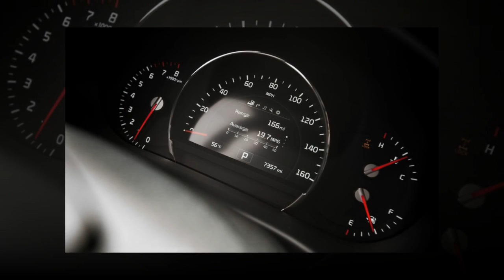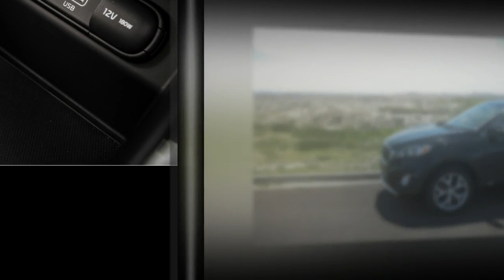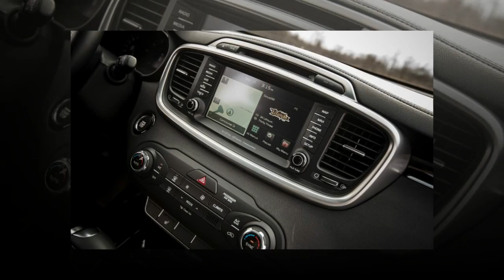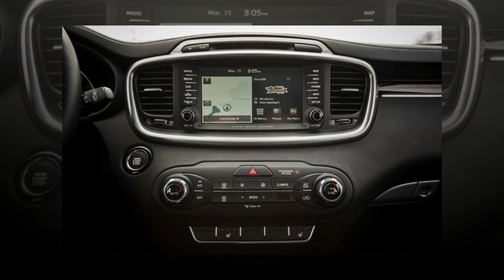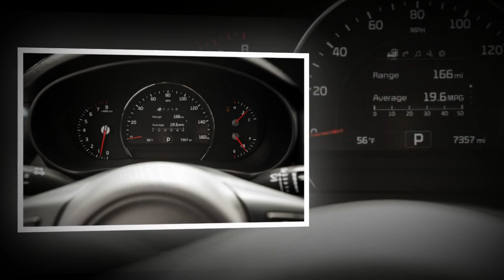New Car - 2016 Kia Sorento SX AWD